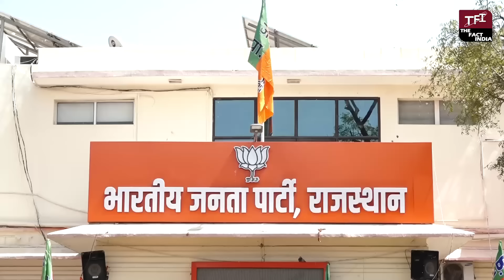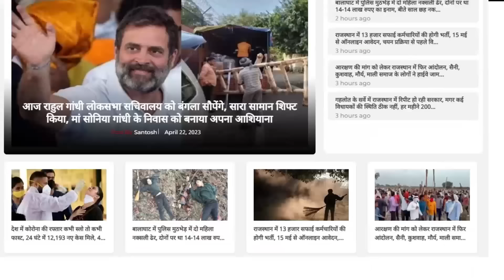Hanuman Beniwal की सीट पर जीत के लिये आश्वस्त BJP, लेकिन Rajkumar Roat हैं कड़ी चुनौती! | TFI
RajkumarRoat | Bhartiya Aadivasi Party | TFI

नहीं बनेगा भील प्रदेश ? Rajkumar Roat के पास नया प्लान! | RajkumarRoat | Bhilpradesh | TFI | RajkumarRoat | Adivasi Maha Rally

RajkumarRoat || Mohan Lal Roat || TFI

Rajkumar Roat | TFI

RajkumarRoat || OMBirla || TFI || Rajkumar Roat In Sansad

RajkumarRoat | TFI